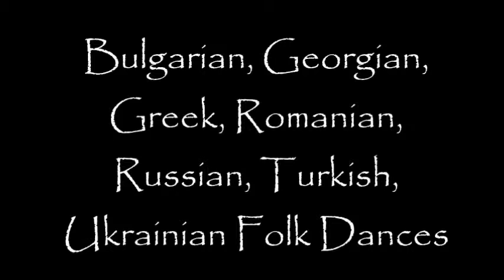Pariakoukou Dance [Georgian] - Gurna ensemble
Folk Dances from Black Sea - Bulgarian, Georgian, Greek, Romanian, Russian, Turkish, Ukrainian Folk Dances
Pariakoukou Dance [Georgian]
Gurna ensemble

Buylinks

Tracklist

1. Hora de la Obedeni [Romanian]  George Serban  3:00
2. Dance of Knives [Greek]  Kostikas Tsakalidis  2:23
3. Folk Dance [Ukrainian]  Victor Karpenko  1:29
4. Pariakoukou Dance [Georgian]  Gurna ensemble  2:22
5. Cossack Dance [Russian]  Golden Ring Ensemble  2:25
6. Gankiko Horo  Emil Kolev  3:12
7. Karsilama from Giresun [Turkish]  Ahmed Dogan  4:15
8. Old Hora [Romanian]  Iancu Matei  3:02
9. Horlytsia for Bandura [Ukrainian]  Ivan Ostrovsky  2:15
10. Paydousko Horo [Bulgarian]  Stefan Boychef  3:08
11. Dance Tas [Greek]  Kostikas Tsakalidis  3:17
12. Pariokaba [Georgian]  Gurna ensemble  3:29
13. Krivo Sadovsko Horo [Bulgarian]  Vasil Petrov  2:43
14. Karadeniz Horon [Turkish]  Turhan Sari  2:04
15. Sirba Fetelor [Romanian]  Iancu Matei  2:07
16. Kozachok with Bandura [Ukrainian]  Ivan Ostrovsky  2:11
17. Kotsari [Greek]  Kostikas Tsakalidis  3:29
18. Pravo Shopsko Horo [Bulgaria]  Dimiter Bachev  2:33
19. Kasik Havasi From Zonguldak [Turkish]  Kemal Tanriverdi  1:59
20. Suite of Folk Dances [Ukrainian]  Stanislav Misko  4:23